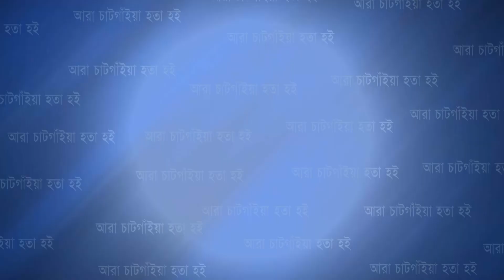গৃহহীন প্রতিবন্ধী জান্নাতুল ফেরদৌস পেল পাকা ঘর | Cplus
গৃহহীন প্রতিবন্ধী জান্নাতুল ফেরদৌস পেল পাকা ঘর... এসব উপকারভোগী অসহায় নারীদের সাথে দেখা করতে আসেন ওয়াসিকা আয়শা খান এমপি

Slogan: আরাঁ চাটগাঁইয়া হতা হই
Country: Bangladesh
Language: Bengali।Chittagong Language
Broadcast area: Online